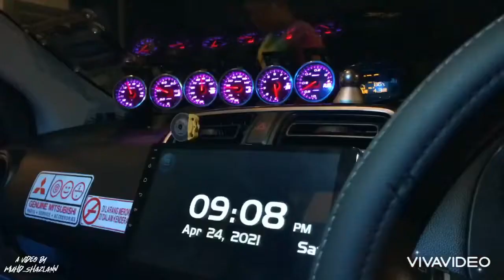Mitsubishi Mirage | Thailook